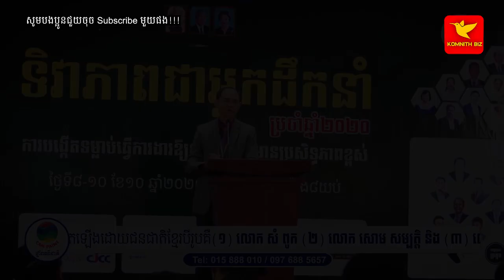កត្តាដែលយើងត្រូវតែធ្វើ | Factors we must do | By Soum Sambath